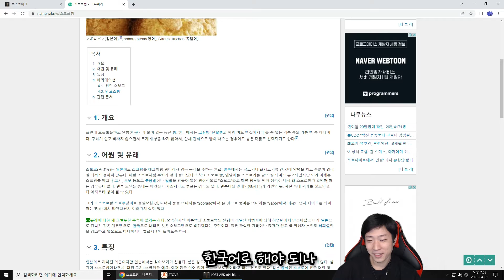소보로빵에 진심인 사람